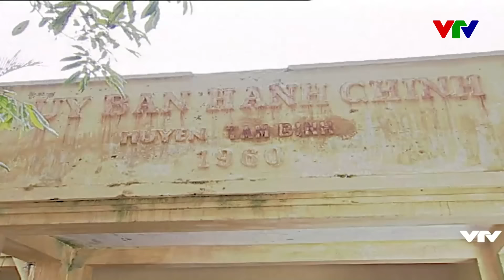Luôn CĂN DẶN các con KHÔNG ĐƯỢC dựa vào "Cái Danh" của bố | Bí Thư Tỉnh Ủy | VFC Official